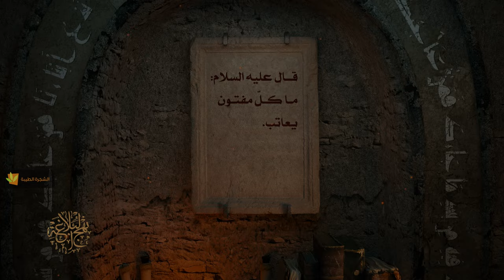حكم ومواعظ أمير المؤمنين عليه السلام - معاتبة المفتون - السيد مهدي الحسيني الشيرازي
«وَقَالَ (علیه السلام): مَا كُلُّ مَفْتُونٍ يُعَاتَبُ.»